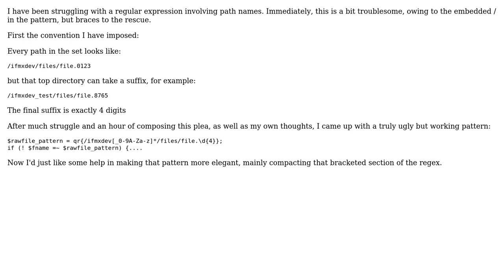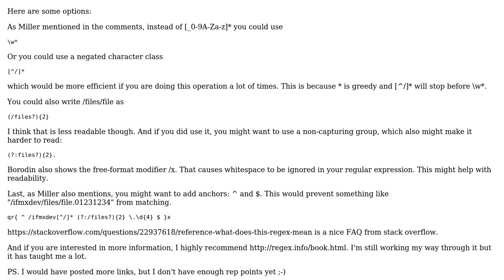Code Review: Determine if a path matches a pattern (2 Solutions!!)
Code Review: Determine if a path matches a pattern